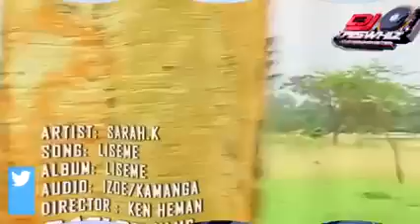best of the gospel mix 2024